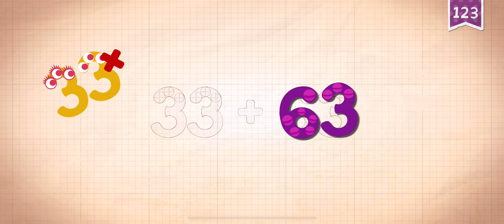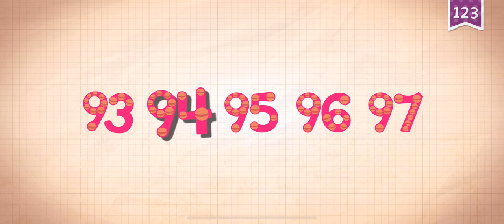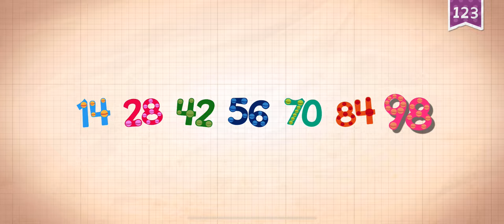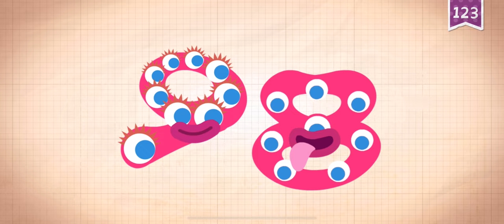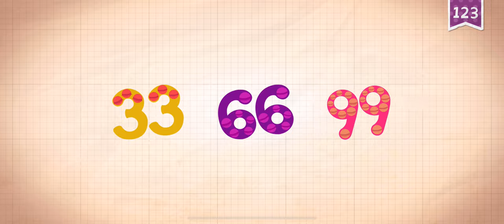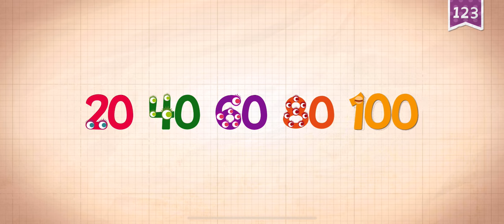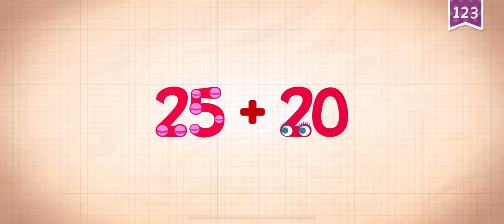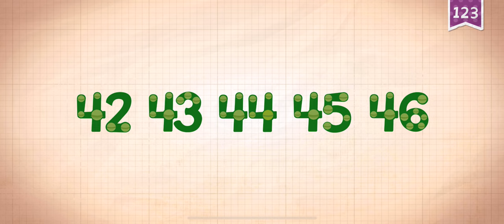ENDLESS LEARNING ACADEMY (NUMBERS)